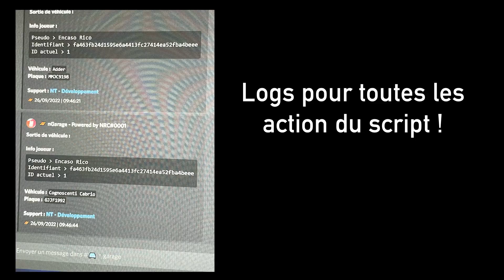Garage script FiveM - NUI & RageUI[V2] | 0.00ms